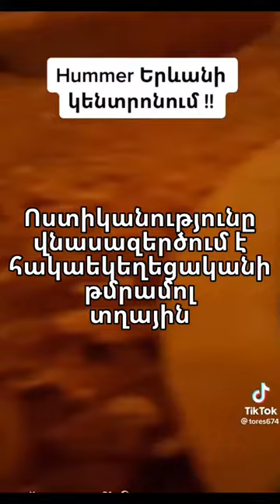Ինչպես էին ոստիկանները կրծքով պաշտպանում նույն Hummer-ը, որին այսօր հետապնդում էին